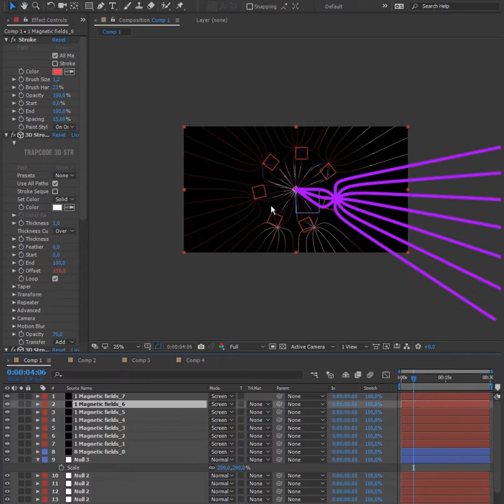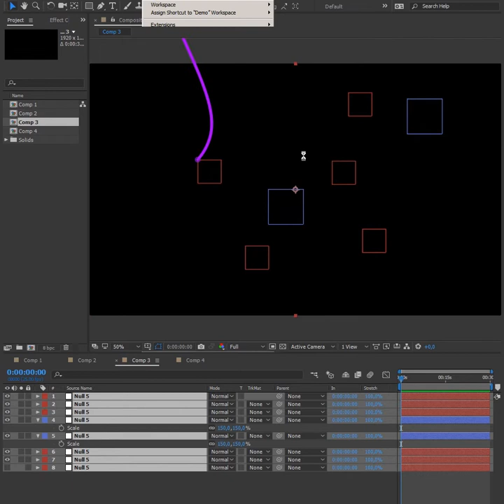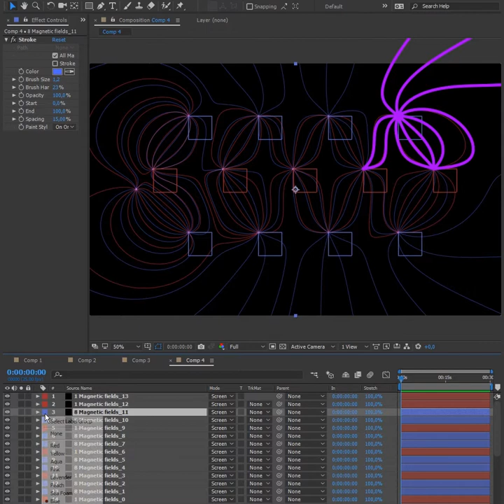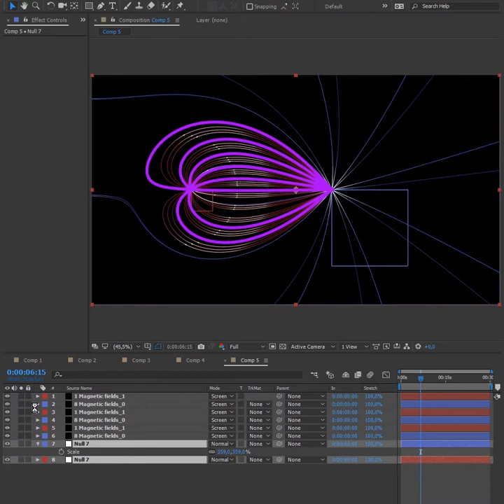WantThat magnetic fields script.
Awesome magnetic fields generator right in Aefter Effects.
Select nulls with red or blue labels and generate nice looking animated lines between them.
No plugin version included.